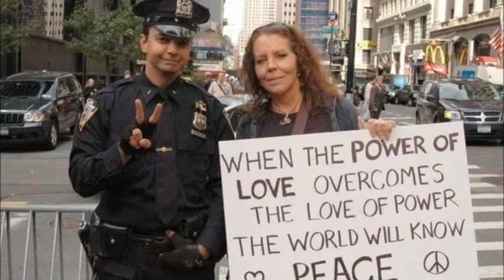ABSURD - live 1986 Gliwice